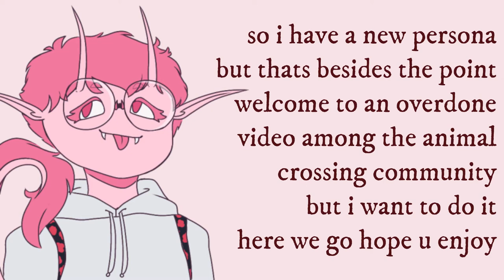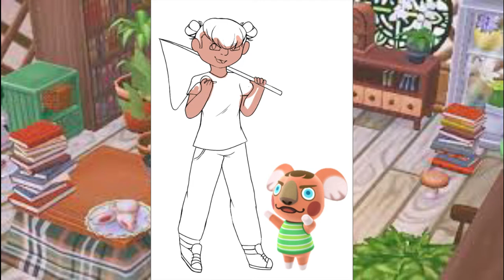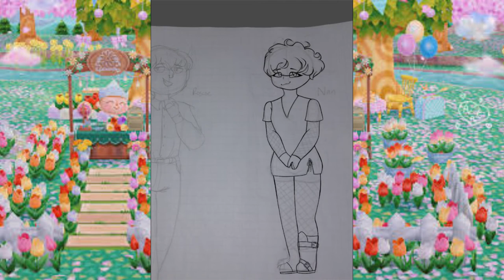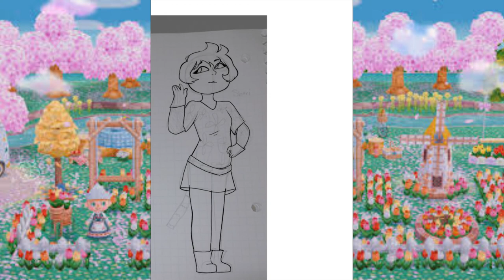my acnl villagers as humans/gijinkas | speedpaint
procrastination screws up my ability to maintain a consistent upload schedule
but ive been cooking this baby for a month or so now
i also have another new persona so im gonna use my new troll baby from now on sorry if u liked the angel persona